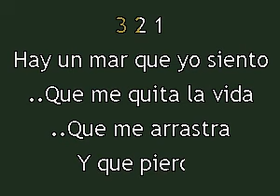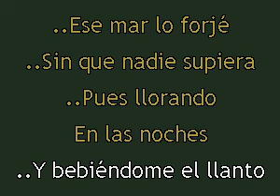Karaokanta - Cornelio Reyna - Hay un mar (CALIDAD PROFESIONAL)